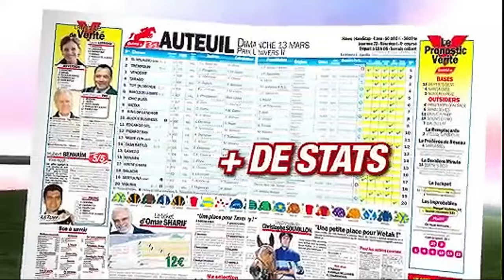PRONOSTIC PMU TRIO 28 07 2023R1C4 Spécial QuintéLes Pronos de la presseLa Synthèse de la presse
Pronstic
R1C4 - PRIX HENRI BALLIERE
20h15 - 14 Partants - Corde à droite - 33.000 Euros - Attelé. - Course E, 2.750 mètres.
Infos course
infos complètes
infos réduites
Cotes
Concours
Ma sélection
Autres Tipsters
Classement
Pronostics
Statistiques
Musiques
Favoris battus
Ecarts
Confrontations
Confrontations
Ils ont couru ensemble
Spécial
L'analyse
Spécial Quinté

pronosticpmuquinteandSpécial turf
L'analyse
Spécial Quinté